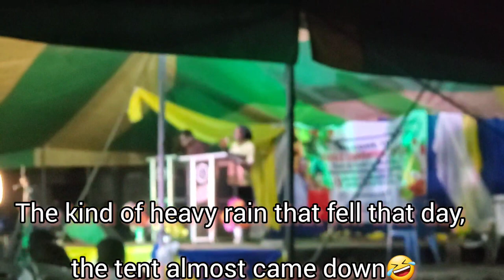Weekend in the life of a Church girl / Music Director | easter vlog